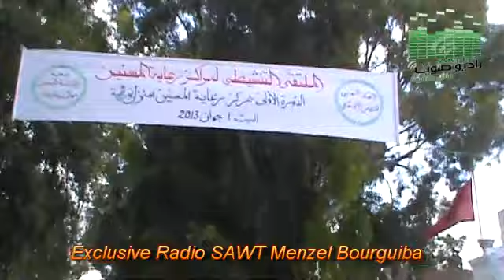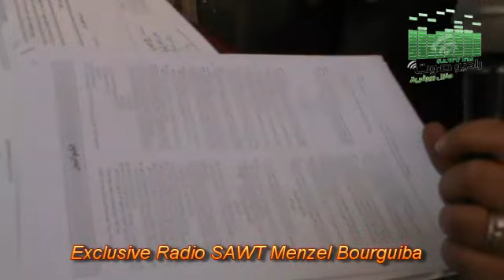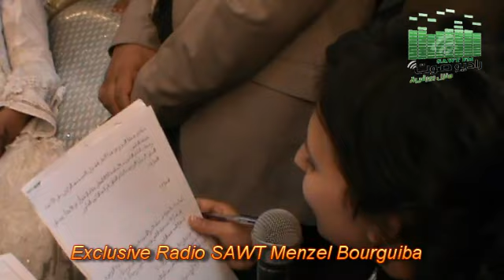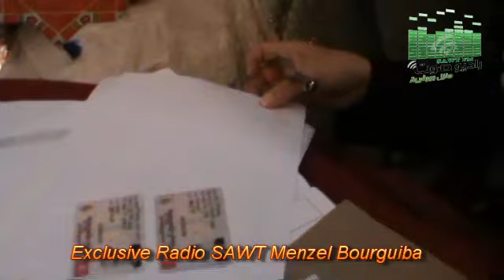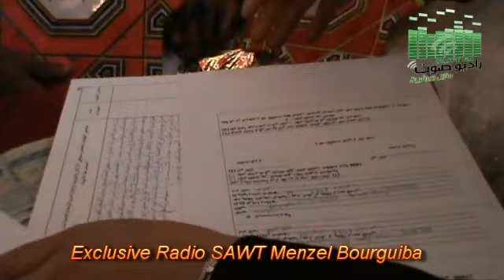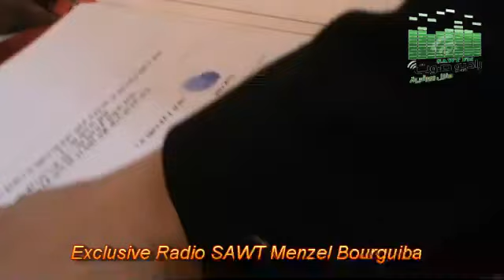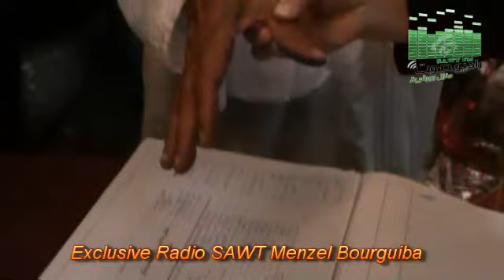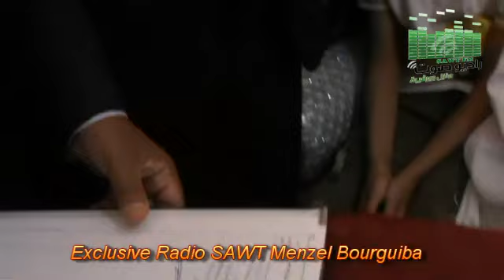مواكبة كاملة لحفل زفاف في دار المسنين منزل بورقيبة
حصريا
إعداد ماجدولين
تصوير : إيهاب الفاسي